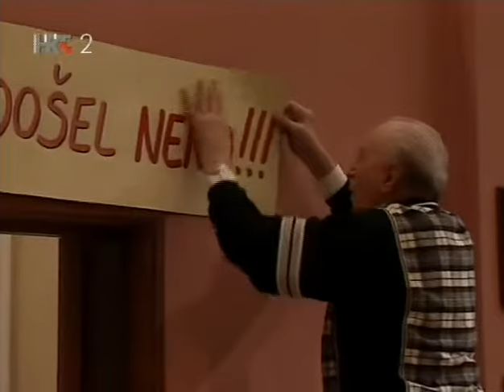Naši i Vaši - Hrvatska serija (EP 12)